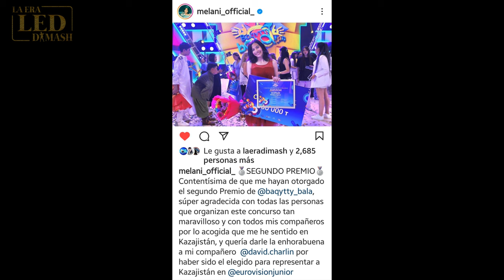Entrevista Melani García Gaspar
✔️👍🏼ME GUSTA
✔️💬COMMENTA
✔️📺SUBSCRIBETE
✔️🔔 NOTIFICACIONES

youtu.be/7W0LegCJKl4

Gracias Dear daniela_dq.dear por su colaboración

La Era Dimash es una radio y programa sin fines de lucro.
El único objetivo es la difusión al mejor cantante del mundo, Dimash Qudaibergen.
Lograr que las naciones interactúen culturalmente a través del arte, la música y la naturaleza bella de nuestros países.

The Dimash Era is a radio and non-profit program.
The only objective is the diffusion to the best singer in the world, Dimash Qudaibergen.
Achieve that the nations interact culturally through art, music and the beautiful nature of our countries.